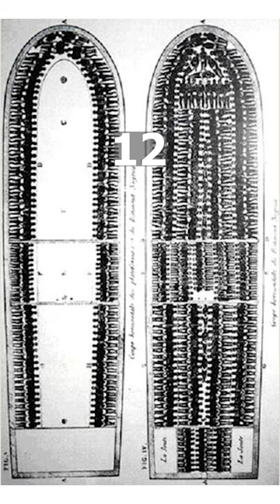Wilberforce & The Abolition of Slavery | Photography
Join me on a captivating journey through history as I visit Wilberforce House, the former home of the remarkable William Wilberforce. 🏡✨ Step inside with me as we explore the very place where the seeds of change were sown to abolish slavery. 🌍❌ Prepare to be inspired!

In this immersive YouTube Short, I'll take you through the significant rooms and corridors of Wilberforce House, sharing fascinating insights into the life and legacy of this incredible abolitionist. 🙌🏾💫 Learn about his tireless efforts, his unwavering commitment, and the extraordinary impact he had on the abolitionist movement.

As I wander through the rooms, I'll capture the essence of Wilberforce House through my lens, giving you a glimpse of the historical artifacts and thought-provoking exhibits that tell the story of Wilberforce's struggle for freedom. 📸🎥 Prepare to be transported back in time!

Join me on this immersive journey as we honor the memory of William Wilberforce and commemorate his instrumental role in the fight against slavery. Don't miss this captivating experience that will leave you inspired and empowered to make a difference in our world today. 💪🏽🌍✨